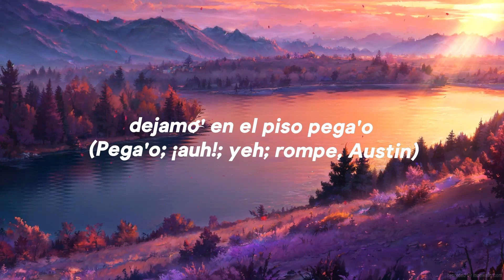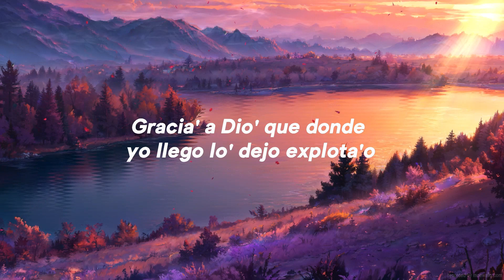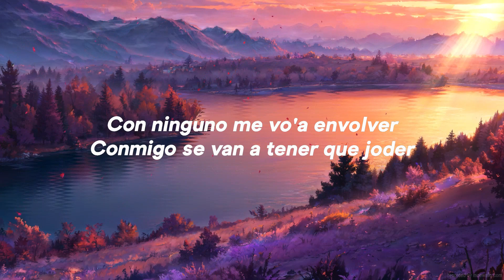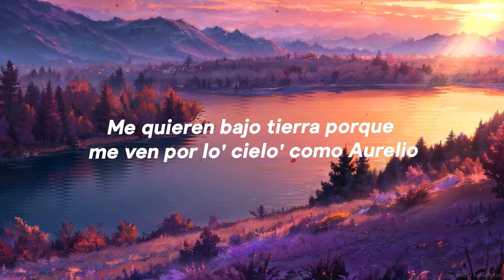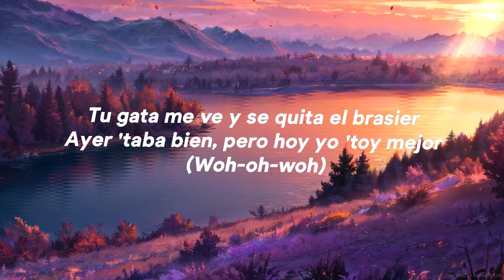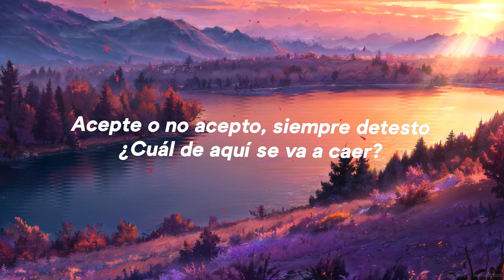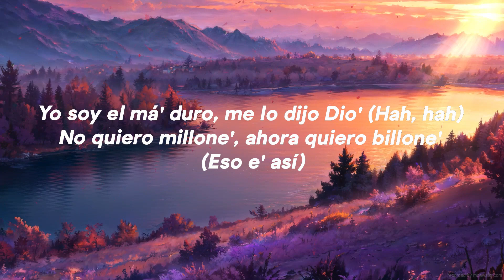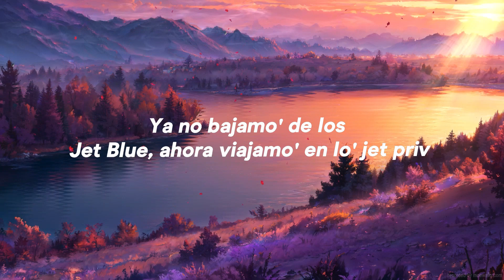Bryant Myers, Arcangel, Nicky Jam, El Alfa & Darell - WOW (Remix) (Letra/Lyrics) | Best Songs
» Descargar- Bryant Myers, Arcangel, Nicky Jam, El Alfa & Darell - WOW (Remix)